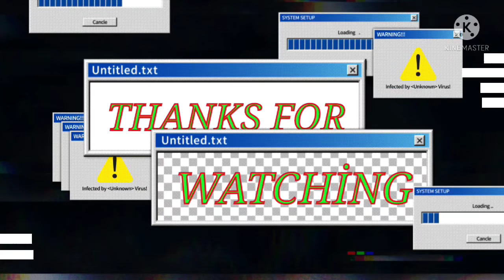• || Disowned || Meme(Mim) || FNAF || FT. Freddy,Chica,Foxy and Bonnie + Toy Versions || •